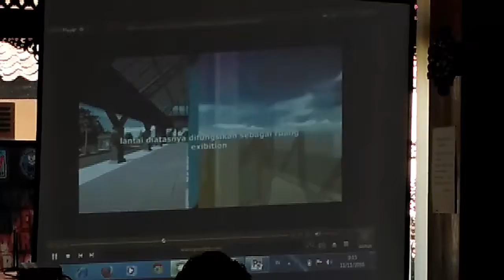Sosialisasi Pemanfaatan dan Pengembangan Ndalem Joyokusuman Sebagai Pusat Seni dan Budaya Solo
Pendapa Kelurahan Gajahan, Pasar Kliwon, Solo, Jumat (11/11/2016) pagi.